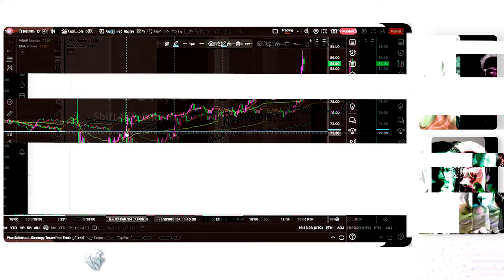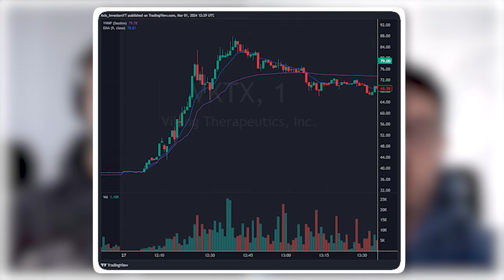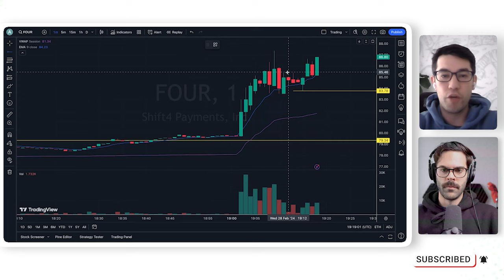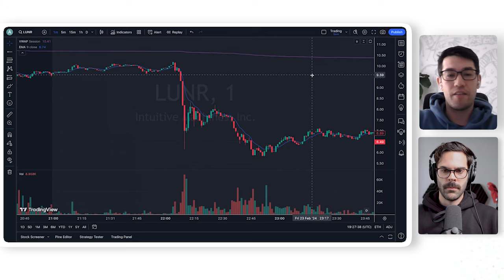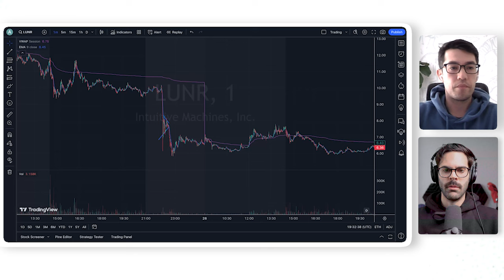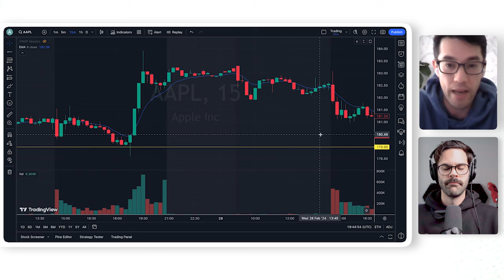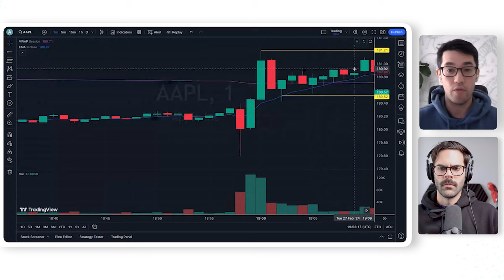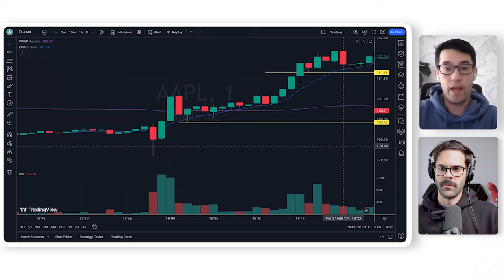LUNR Trade Breakdown, Best Time Frame for Trading & The Best Setup of the Week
Mentor shares his Secrets Setup  Success in Trading